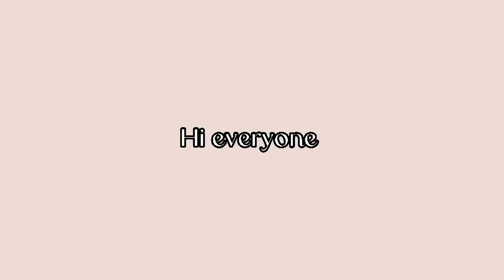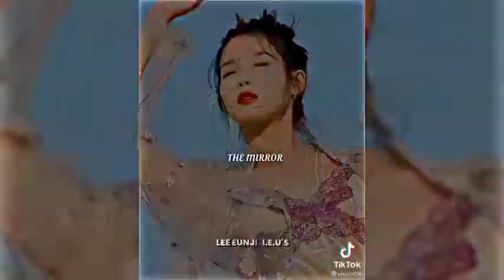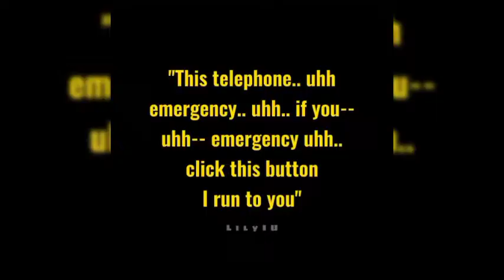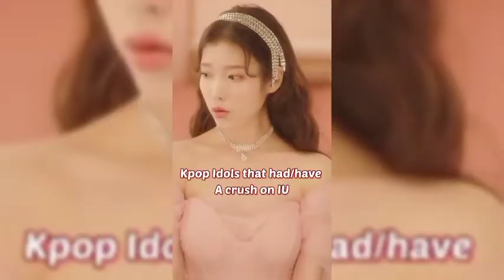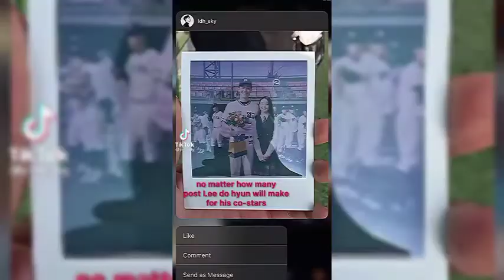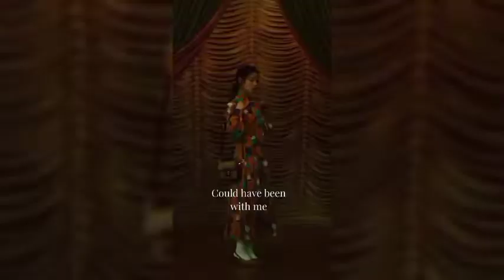watch this if you're having hard time to make you feel better